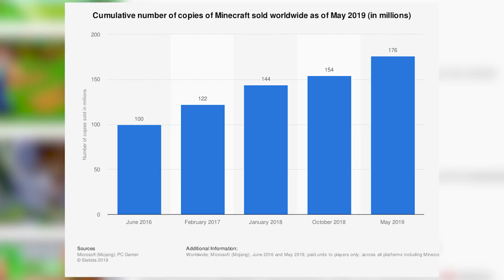Minecraft Was the Greatest Game of the Decade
MeMelon talks block game and such